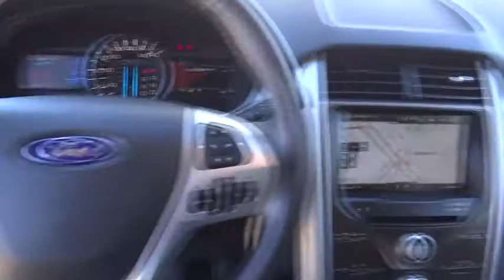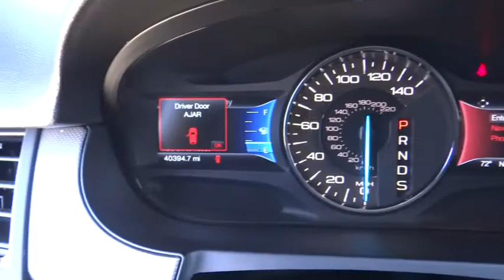2014 Ford Edge Riverside, Fontana, Redlands, Rancho Cucamonga, Palm Springs, CA 000P0097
Mineral Gray Metallic Used 2014 Ford Edge available in Riverside, California at Fairview Ford. Servicing the Fontana, Redlands, Rancho Cucamonga, Palm Springs, CA area.

Fairview Ford
292 North G St

WHEELS: 18 CHROME-CLAD,CHARCOAL BLACK  LEATHER-TRIMMED HEATED BUCKET SEATS  -inc: 6-way power front passenger w/manual recline and fold flat front passenger seat,Front Wheel Drive,Power Steering,ABS,4-Wheel Disc Brakes,Brake Assist,Aluminum Wheels,Tires - Front All-Season,Tires - Rear All-Season,Temporary Spare Tire,Heated Mirrors,Power Mirror(s),Rear Defrost,Privacy Glass,Intermittent Wipers,Variable Speed Intermittent Wipers,Rear Spoiler,Power Door Locks,Automatic Headlights,AM/FM Stereo,CD Player,Satellite Radio,MP3 Player,Auxiliary Audio Input,Steering Wheel Audio Controls,Bluetooth Connection,Pass-Through Rear Seat,Rear Bench Seat,Adjustable Steering Wheel,Trip Computer,Power Windows,Leather Steering Wheel,Keyless Entry,Cruise Control,Climate Control,Multi-Zone A/C,Power Driver Seat,Cloth Seats,Bucket Seats,Driver Adjustable Lumbar,Auto-Dimming Rearview Mirror,Driver Vanity Mirror,Passenger Vanity Mirror,Driver Illuminated Vanity Mirror,Passenger Illuminated Visor Mirror,Floor Mats,Engine Immobilizer,Traction Control,Stability Control,Front Side Air Bag,Rear Parking Aid,Tire Pressure Monitor,Driver Air Bag,Passenger Air Bag,Front Head Air Bag,Rear Head Air Bag,Passenger Air Bag Sensor,Driver Restriction Features,Child Safety Locks